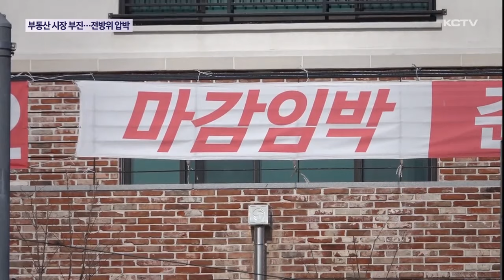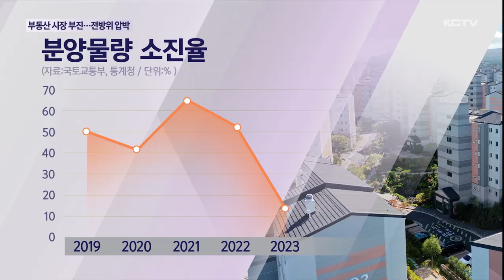부동산 시장 부진…제주경제 전방위 압박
부동산 시장 침체가 장기화되고 있는 가운데 부진이 이어질 경우 제주경제 전반에 악영향을 끼칠 수 있다는 연구 결과가 나왔습니다.

특히 재무여건이 취약한 건설사의 부실 위험이 커지고 있어 대책 마련이 시급해지고 있습니다.